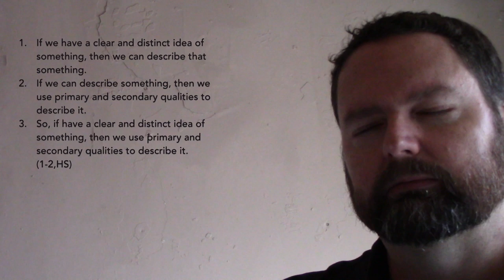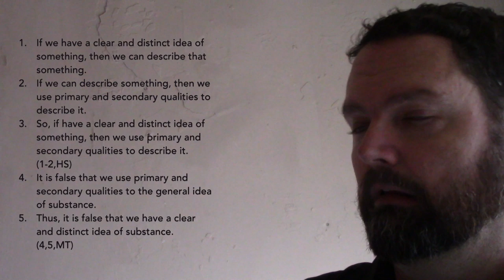Locke: Rejection of Innate Ideas